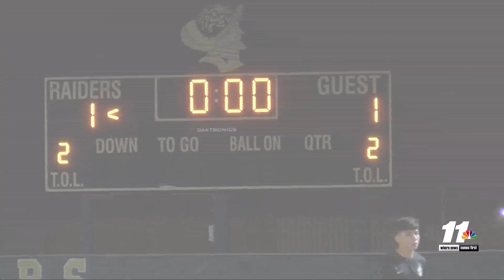NBC 11 SPORTS LOCAL ROUNDUP 121622